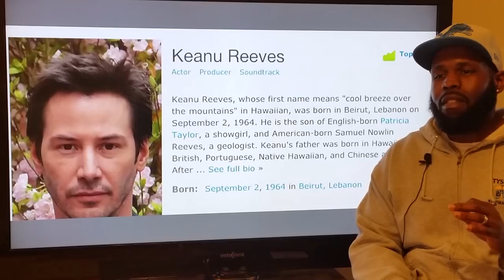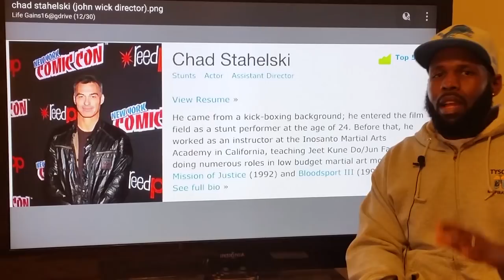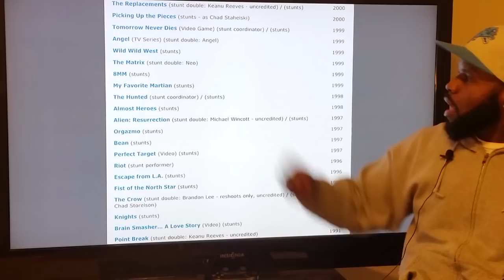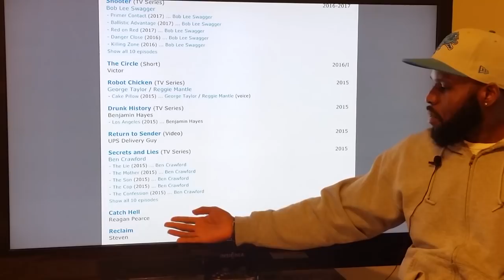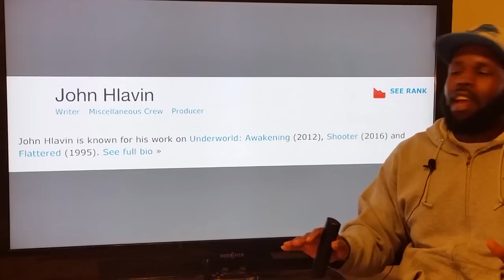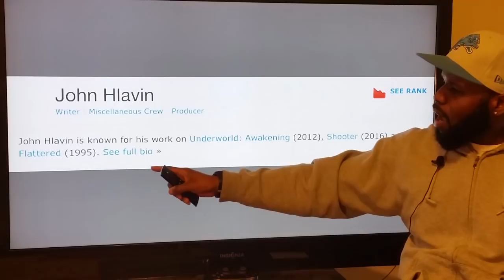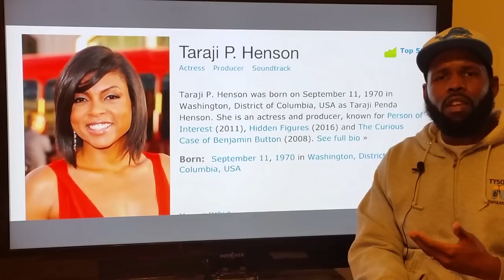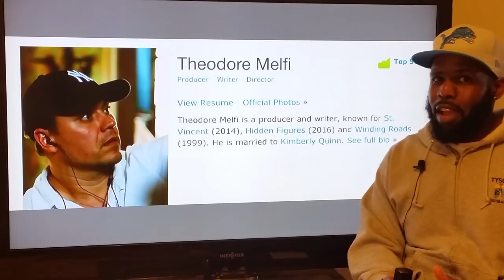Fire Stick and Chill Weekend Binge- (What to Watch) Hidden Figures - Shooter Tv Series and John Wick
Cash piggy! Make money taking survey's

Free Live tv and Cable channels, Top Kodi 17 tutorials including: easy Build setup, Live TV, Live Sports, Movies, TV Shows, step by step install, of one of the Best Kodi 17 Builds with the Top Kodi Addons January 2017, You can use the Top Kodi build for 17 Krypton and soon on spmc, xbmc, for iPhone, iPad, Android, Fire TV Stick & Windows! Easiest method tutorials, clear and precise, app/apk and device reviews and installation! Live TV IPTV PVR Client, easiest how to tutorial. Begin with a Fresh Start, on your android box, fire stick, nvidia shield, etc and follow the simple instructions.